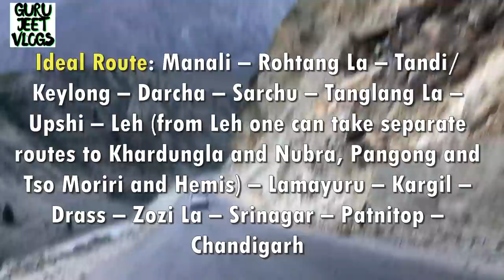TOP 10 Best Routes & Places for Riders with BUDGET Details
COMMENT IF YOU HAVE ANY QUERIES OR DOUBT.

BEST PRODUCTS BUY LINKS | | |

1. SHELL 15W50
2. CASTROL 15W50
3. GULF 15W50
4. HP(RE GUN) 15W50
5. SERVO 15W50
6. MOBIL SUPER 15W50
7. MOTUL 7100 10W50 (2.5LTS)
8. LIQUI MOLY 15W50

1. INDORI
2. INDORI BLACK WITH CLASSIC PLATE
3. Red Rooster Performance Chrome
4. Red Rooster Performance Black
5. Big punjab/ Long bottle
6. Mini punjab/ Short bottle
7. Moto Torque BEAT
8. Barrel Exhaust SCUD
9. Exploder Long Exhaust
10. Dolphin Exhaust
11. Bend Pipe Guard

LIGHT & HEADLIGHT
1. DRL LED Headlight 105W
2. DRL LED Headlight 50W
3. DRL LED ANGLE EYE HEADLIGHT
4. C6 65000k LED LIGHT
5. NIGHTEYE LED LIGHT
6. Grill Set (Metal)
7. Indicator Set
8. Headlight Black Ring
9. 6 LED Fog Light Set
10. 12 LED Fog Light set
11. OSRAM 100/90W LIGHT
12. 14 LED FOG LIGHT

1. Microfiber Cleaning Cloth
2. Chain Cleaner Brush
3. All in One Cleaner Polish
4. Body cover Silver
5. Matte Paint Polish
6. Motul Combo(Lube & cleaner)
7. RE Body Cover
8. WASH SHAMPOO
9. FAST WAX SPRAY
10. 3M WAX
11. SCRATCH REMOVER

1. Engine Guard
2. Vibration Handlebar Rod
3. Clutch & Brake Lever Set
4. Mobile Holder with Charger
5. Simtac Hazard Flasher
6. Antenna with Light
7. Headlight Ring Black
8. Handlebar Light
9. FEGO SAIL SPORT
10. FEGO SAIL PILLION

1. Royal Enfield Helmet MASK
2. Probiker Gloves
3. Steelbird Air SBA-2 Robot HELMET
4. STEELBIRD AIR SBA-2 MATTE BLACK HELMET
5. STEELBIRD SBA 1 R2K HELMET
6. VEGA RYKER BOLDER HELMET
7. VEGA RYKER D/V HELMET
8. KNEE & ELBOW GUARD *
9. STEEL KNEE & ELBOW GUARD